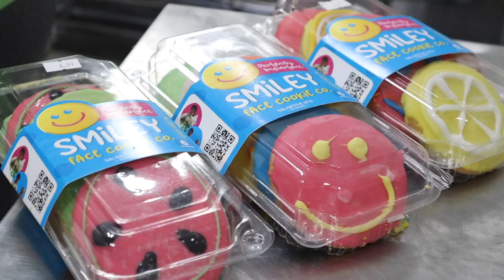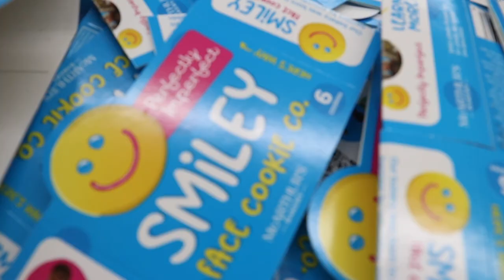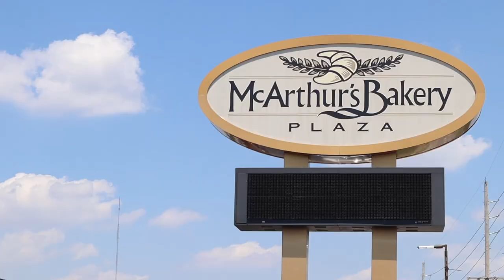Smiley Face Cookie Company - One Year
McArthur's Bakery introduces the Smiley Face Cookie Company, who have just celebrated their first year!